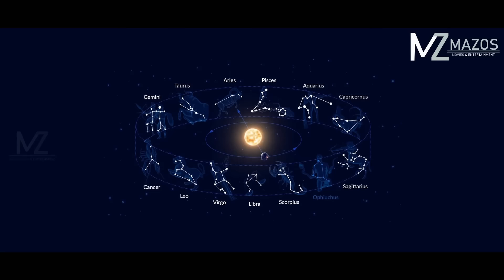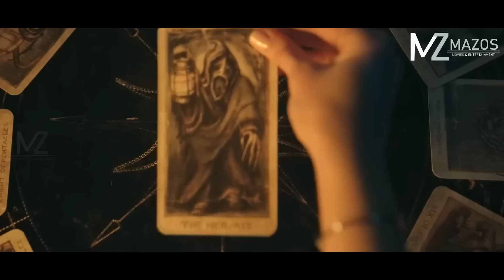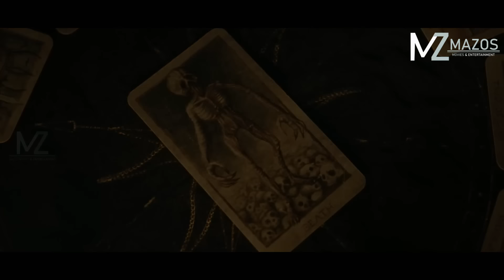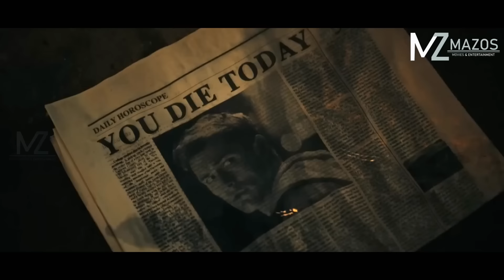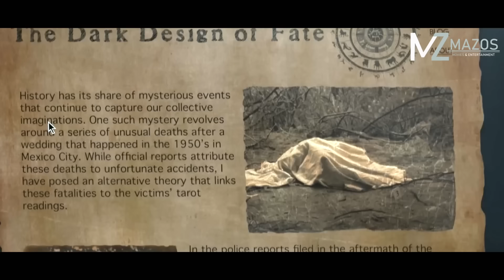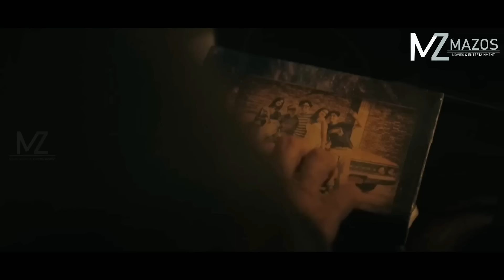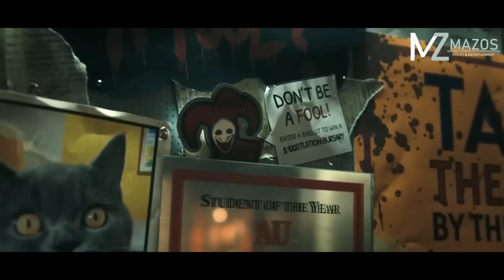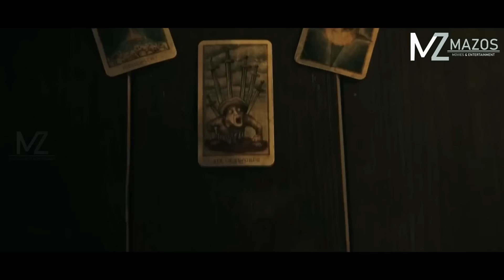IN HLUI RAUHSAN TAWHAH AIENNA AN CHHAR! ENG THIL THALO NGE AN TIH TAK? [2024] [MOVIE RECAP MIZO]